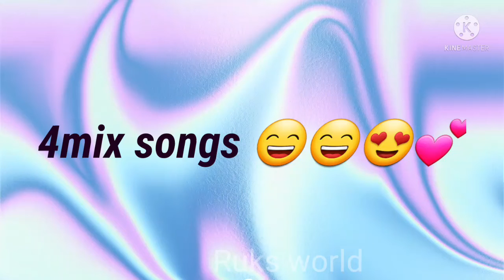4mix songs in arabic, malayalam / Ruks world